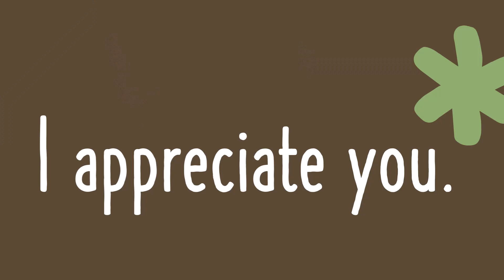Talk O' Tuesday: Episode 001: Year In Review 2023: Self Care Happy New Year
What exactly IS "self care" to you? Here are my thoughts in this quickie video for the first in a series of "Talk O' Tuesday"! Happy New Year, friends!